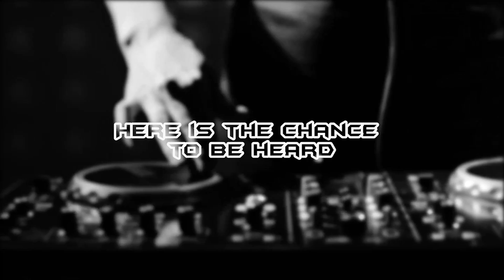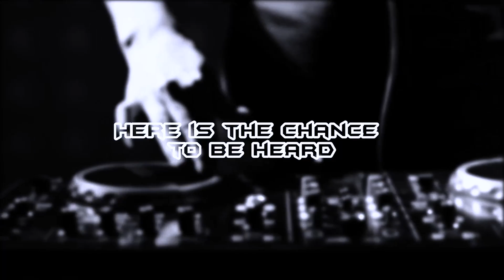DhopeKing BC rides the Riddim on Ride di RIddim